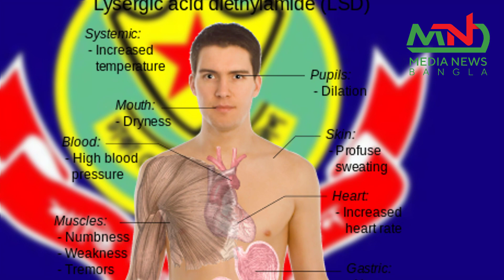ঢাবি শিক্ষার্থীর হাফিজুর এর তদন্তে গিয়ে দেশে নতুন মাদকের সন্ধান | Du hafijur